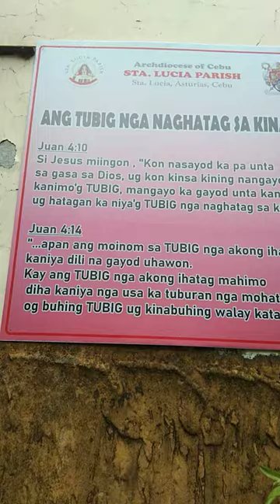bisayang kugihan at asturias